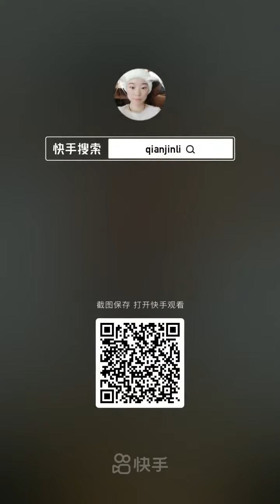Soft Ice Eating 💚